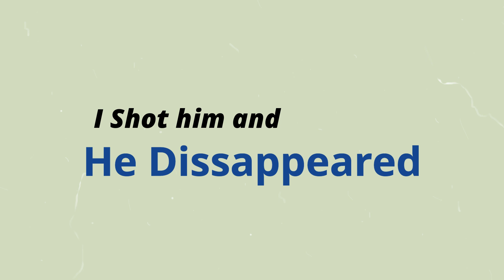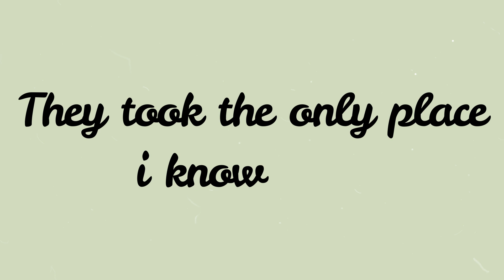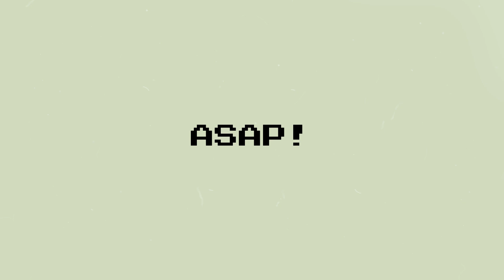StarSniper - Apex With My Bros (Lyric Video)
Finally got the watermark gone guys!
Ive had this video in the tuck,